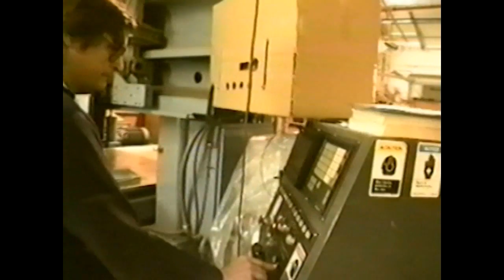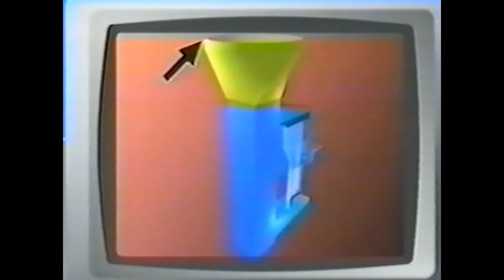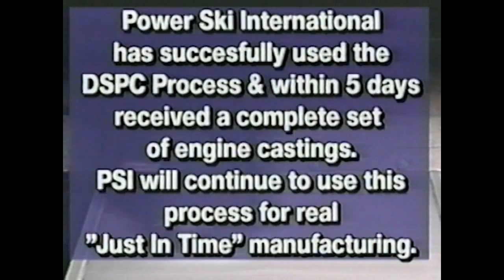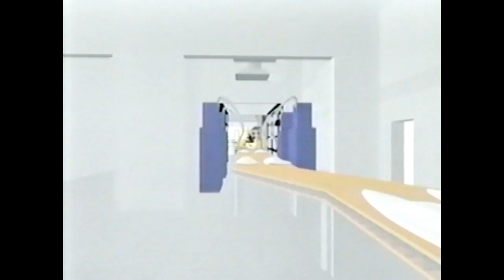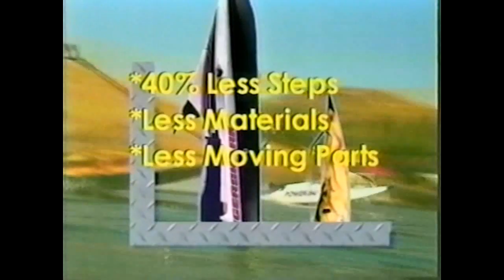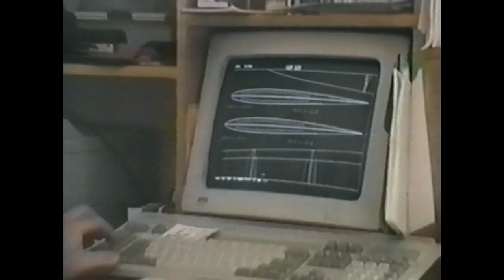JETBOARD TECHNOLOGY Seal Team 2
Motorized Surfboard JETBOARD TECHNOLOGY has been developed by the HydroForce Group Partners, Inventor, Bob Montgomery and Co-Founder, Jim Walker to bring the new sport of powered jetboarding to the masses.  Aerospace, boating, motorcycle and personal watercraft technology has come together with the patented HydroForce Powerski Jetboard.